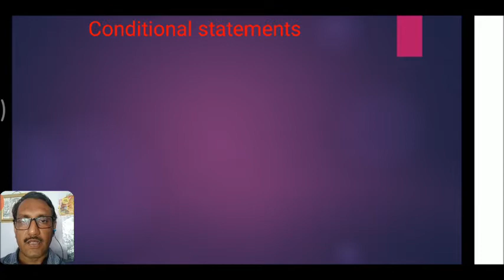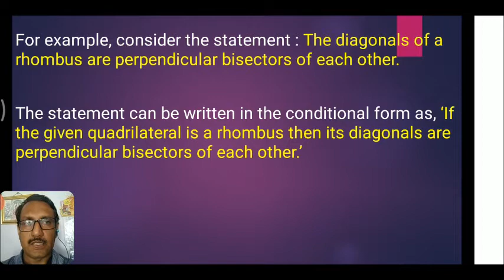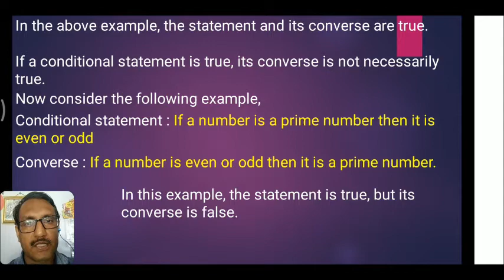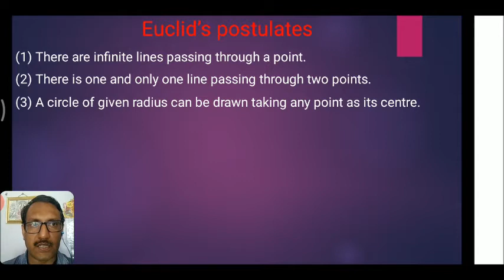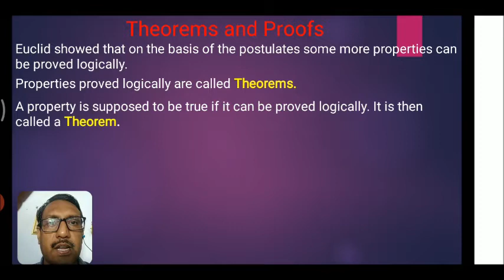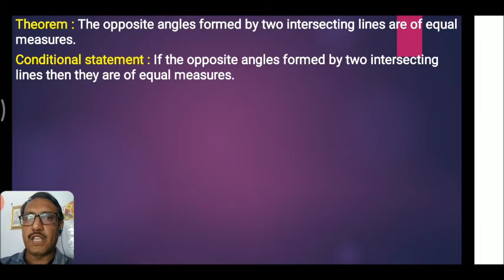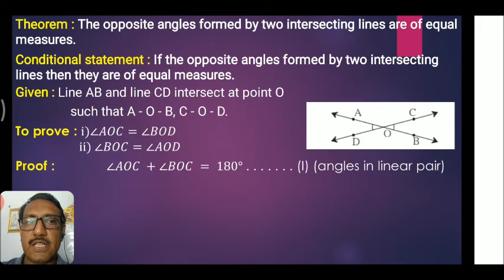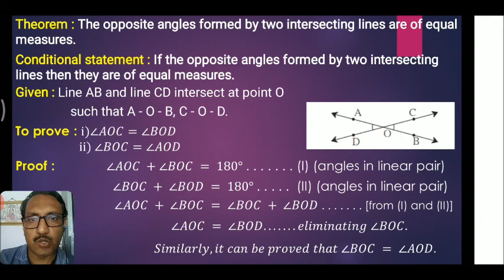9th stadard \ Maths Part 2 \ chapter 1 \Basic concept in Geometry / Part 3